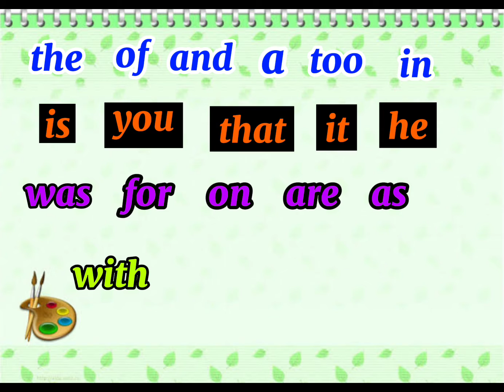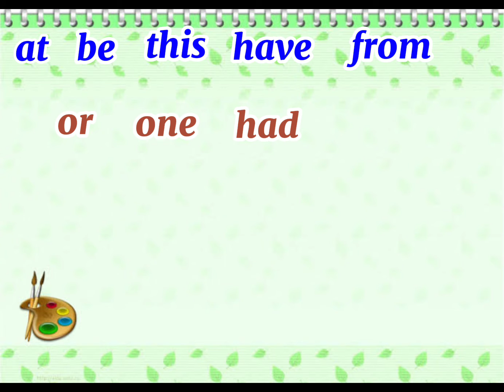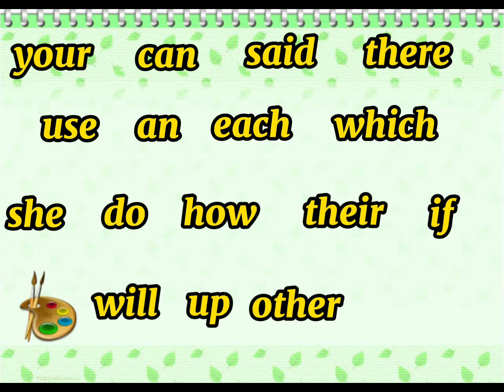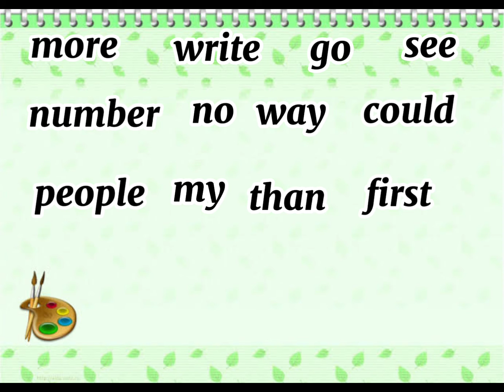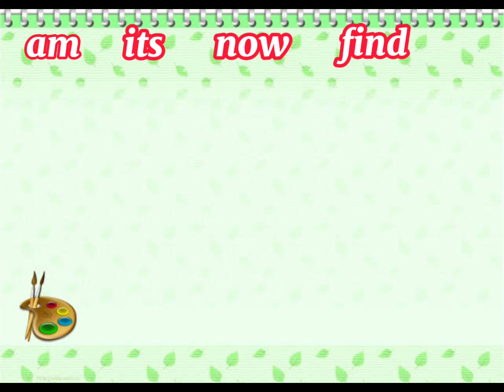BASIC SIGHT WORDS / BASIC SIGHT WORDS FOR GRADE 1/ 100 SIGHT WORDS [@shynetv5268 ]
This video is helpful for the young children. By watching this video all the time, your kids can familiarize and they will be able to learn how to read the basic sight words.

 We hope you enjoy and learn from our video.